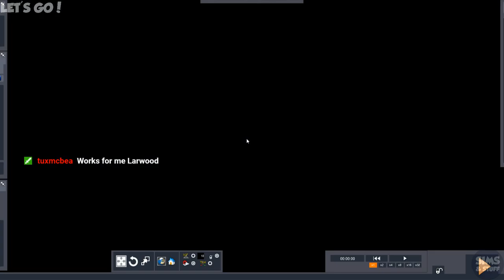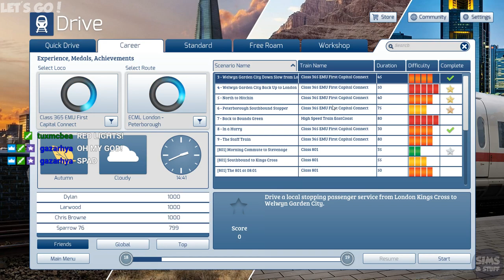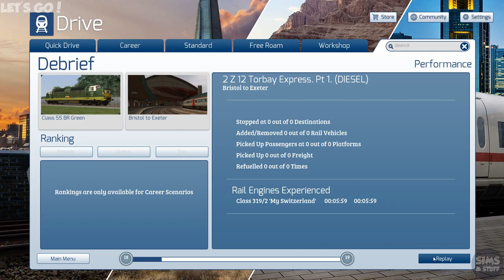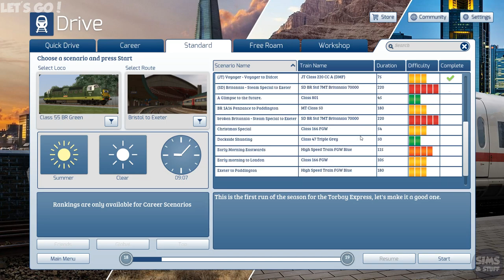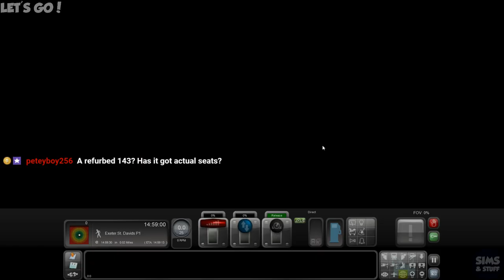Train Simulator 2019 - Diesel Fun - Voyager & Pacer!!! - Twitch Stream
After a failed start i end up in the Voyager for a south coast run, then jump into a Pacer!